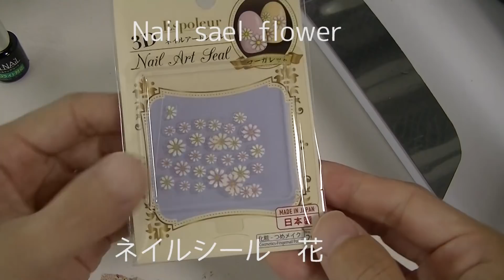【100均ネイル】セリアのジェルネイルで花ピンクのネイルアートやってみたnail pink flower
ネイルチップにピンクをのせたあと花柄シールを貼ってコーティングしました。
ネイルチップ、ジェルネイル（トップ＆ベースコート・ピンク）、フック、マスキングテープ、シールなどを使いました